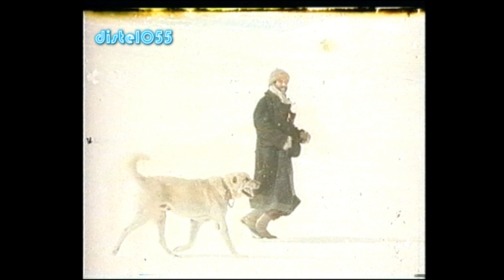Derman Hülya Kocyigit,Tarik Akan ,Talat Bulut Orjinal yesilcam sinema fragman 1983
Türk sinemasi fragmanlari
Nur Sürer ,Hayati Hamzaoglu ,Sirri Elitas ,
Serif Gören

turkish movie trailer , türkische filme , filmi , filmleri ,
müzikleri , kalkavan , destan , uzelli ,